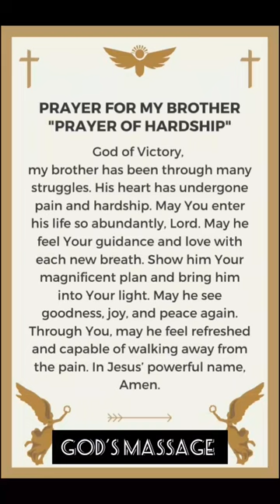God Messeges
affirmation

prophetic Words

christianity

Christian Today

god saying to you

god words for you 💌

african song

arabic dance

bathroom subfloor

bloody mary shorts

day is never finished massa...

they say love i say shiv parvati

god is my everything

4444 angel number

be loved in house ep 1 eng sub

do you have a problem in life

jesus

rom rom mc square

yaadein teri ziddi badi

42 kg sword

4444 meaning

abdulbasit abdussamed

african song

akhil cj old reels

aldc

ambika devi

andrew tate

anoop

anupama serial